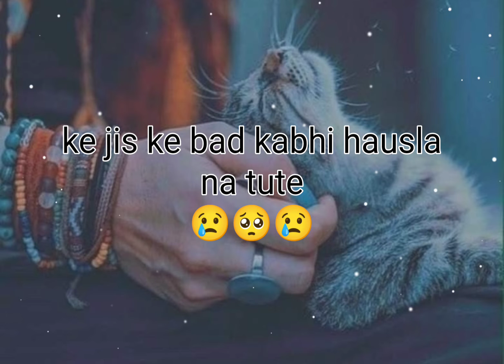Sad status video 😭 ll heart touching line shayari 🥀 ll Rola dene wali shayari 🥀 ll Fatima's shorts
Sad status 😢
Sad video
Urdu poetry
Urdu shayari
khud mere sath hai
himat shayari